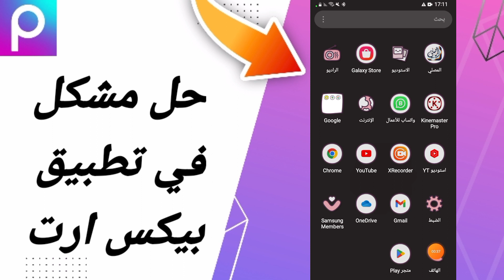كيفية طريقة حل مشكلة في تطبيق بيكس ارت على تطبيق بيكس ارت 2024 picsart